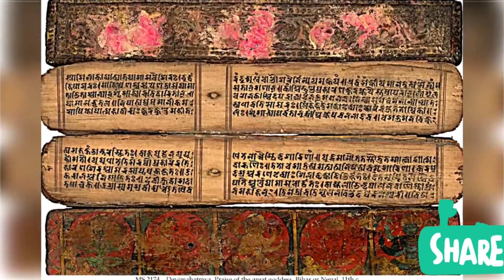मरने के बाद क्या होता हैं आत्मा के साथ खुल गया रहस्य ।